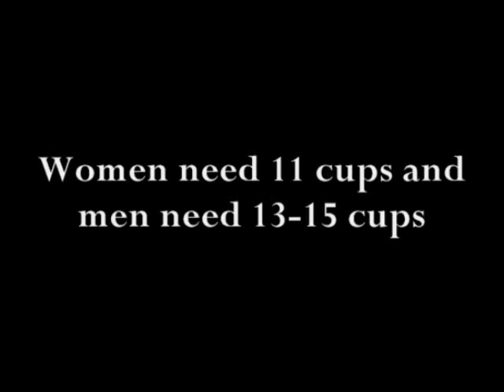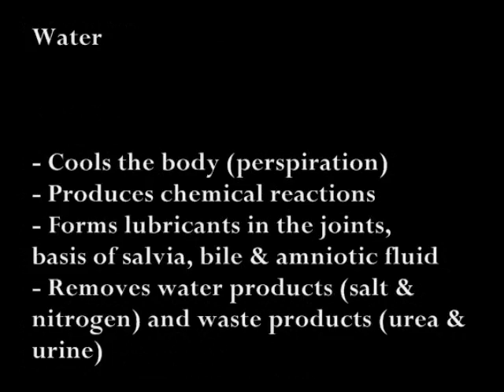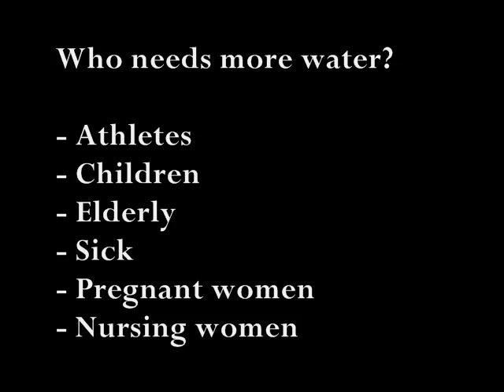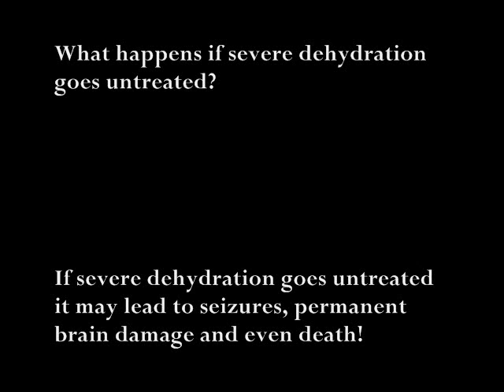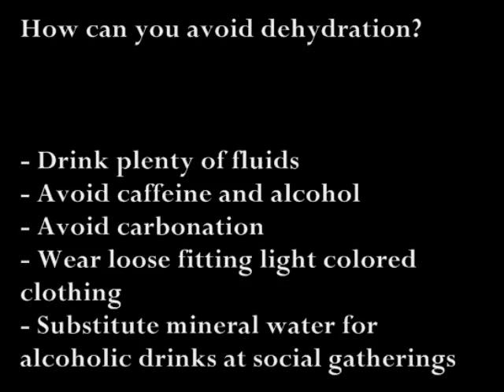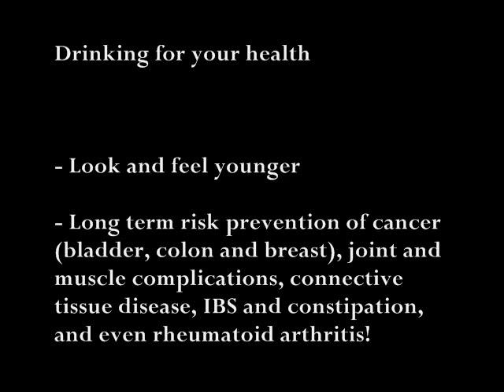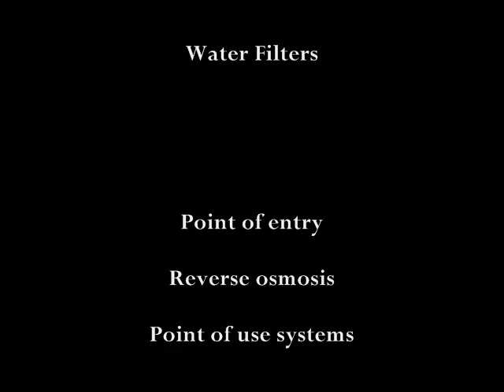Water - The Neglected Nutrient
This video was produced by the students of Dr. Schuster's online Human Nutrition course.